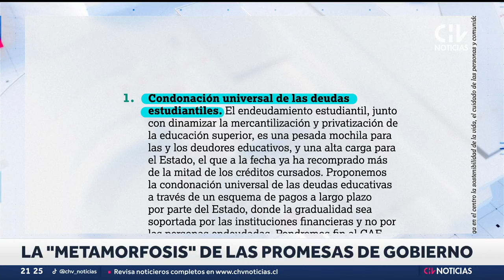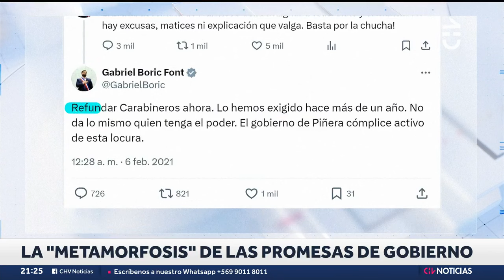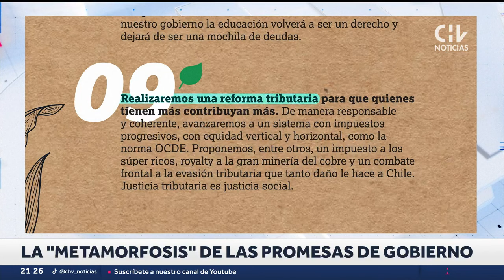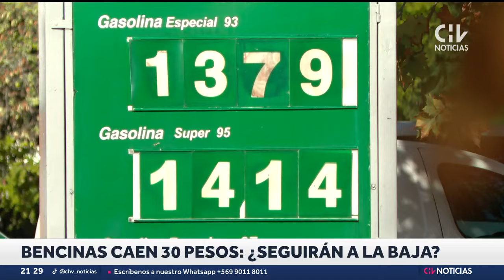¿QUÉ PASARÁ CON EL CAE? La "metamorfosis" de las promesas del gobierno de Gabriel Boric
Luego que La Moneda modificara el tono y el concepto para referirse a su promesa de condonar el Crédito con Aval del Estado (CAE), surgen los análisis sobre la moderación del discurso del actual gobierno y los cambios en algunas propuestas de su programa.

Un debate que llega justo en la previa de una nueva cuenta pública del presidente Gabriel Boric.